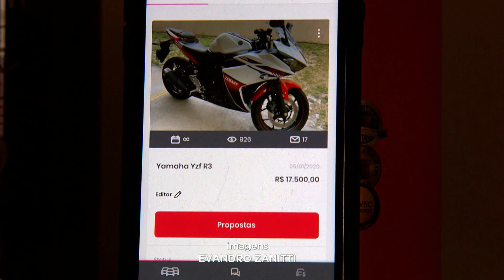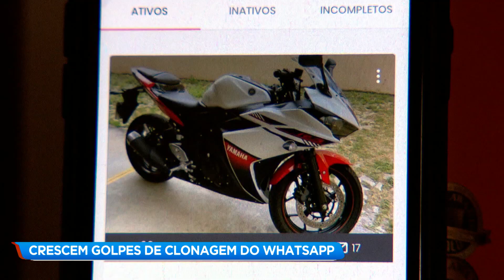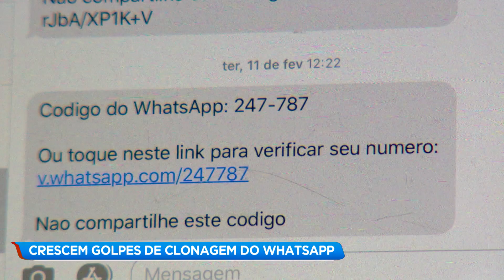Mais de 8 milhões de pessoas já caíram no golpe do WhatsApp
O golpe de clonagem do WhatsApp tem tirado o sossego de muita gente. Mais de 8,5 milhões de pessoas já passaram pelo problema no Brasil. A vítima perde dinheiro, tem conversas e mídias vazadas e ainda precisa trocar o número do celular.